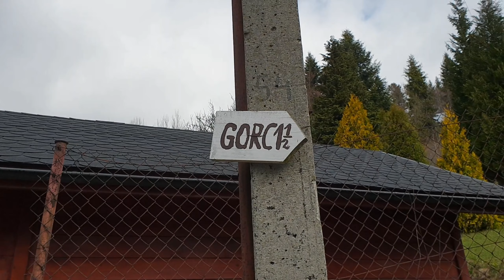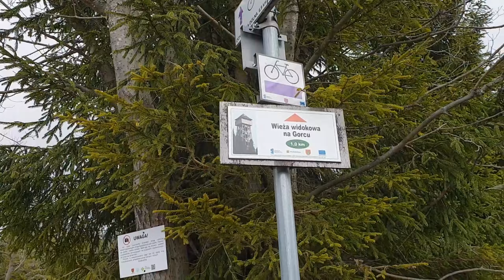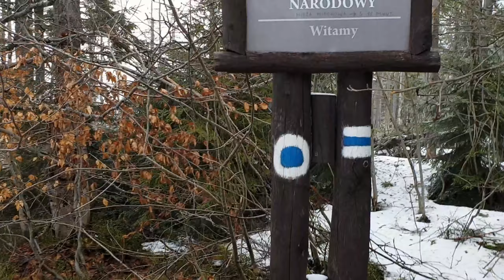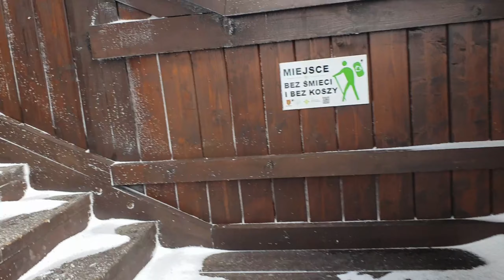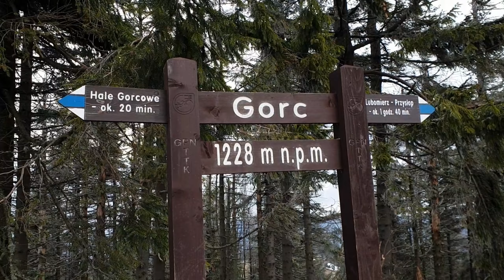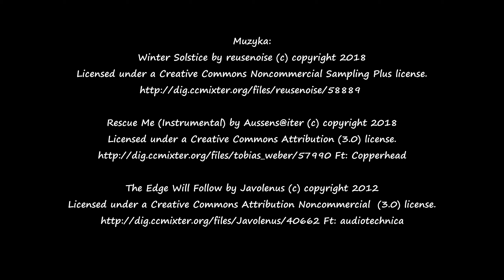Korona Gorców - odcinek 6/6 (Gorc)